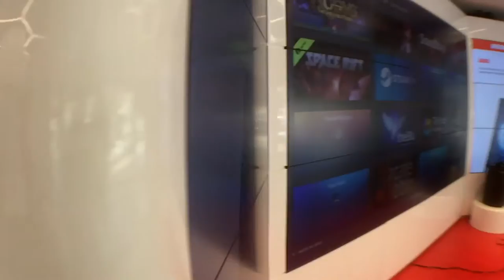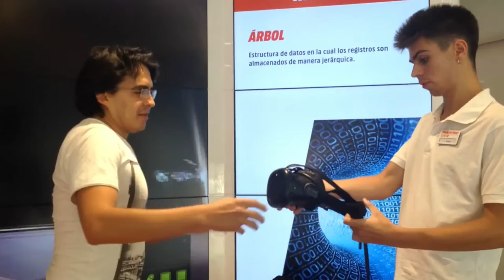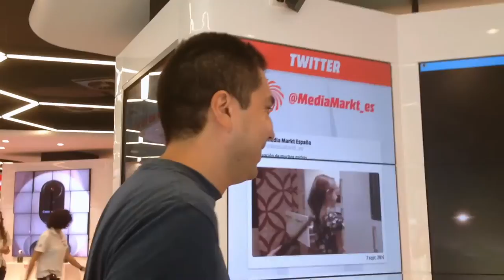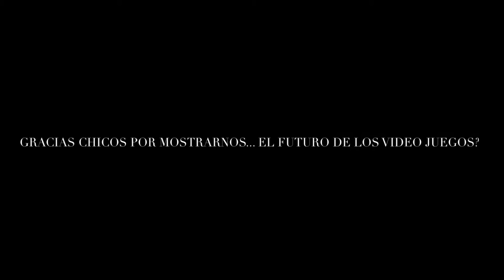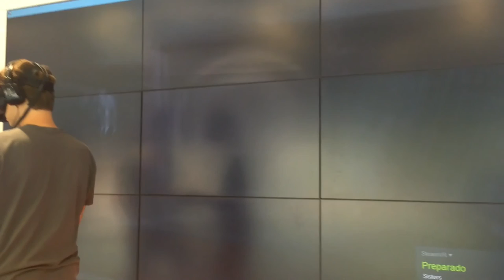Realidad Virtual - HTC Vive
A las puertas de la Realidad Virtual: Experiencia, opiniones y cine.

Ultimo video del formato "podcast". Durante estos 5 meses hemos estado experimentando con este formato de "videocast". Y una vez adquirida cierta experiencia y habiendo recogido feedback, pasaremos a realizar videos separando las secciones para evitar extendernos demasiado en tiempo y pudiendo filtrar tus temas de  interés. Esto dará pie, a tener videos con mayor frecuencia.

Espero disfrutéis el video sobre la RV y nos vemos, ahora si, en una semana para hablar de míticas Arcades ;)

Asistentes:
Marcello (Desarrollador)
Cesar (Programador)
Daniel (Desarrollador)
Dan (Desarrollador y animador)
Susa (Digital Art y animación)
Jaime (MSX Land - Youtuber)
Kike (Coleccionista)
Ape ("Un mandao")

Recuerda que puedes ver las otras dos partes de este 5º podcast en los siguientes enlaces: